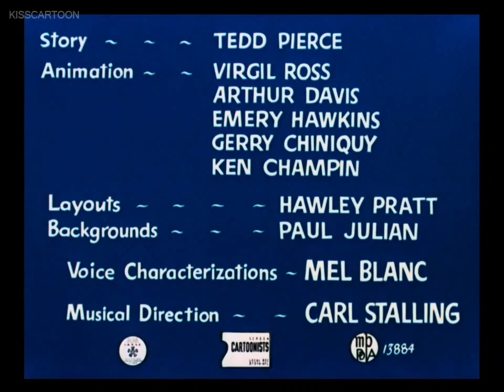Looney Tunes "Canary Row" Opening and Closing (Platinum Collection Print)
Released:October 7, 1950
Director:Friz Freleng
Starring:Sylvester and Tweety